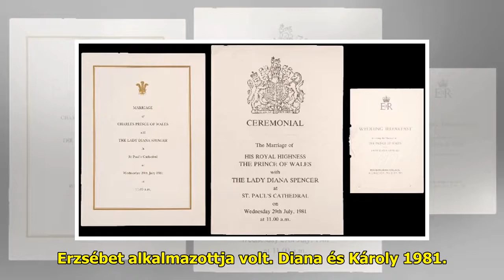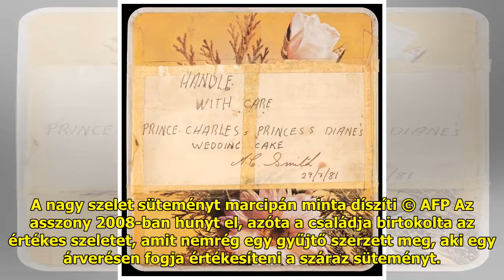Elképesztő dolog került elő Diana esküvőjéről: 40 éve porosodott II. Erzsébet alkalmazottjának ...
Elképesztő dolog került elő Diana esküvőjéről: 40 éve porosodott II. Erzsébet alkalmazottjának otthonában | BorsOnline

A tragikus sorsú hercegné és K...